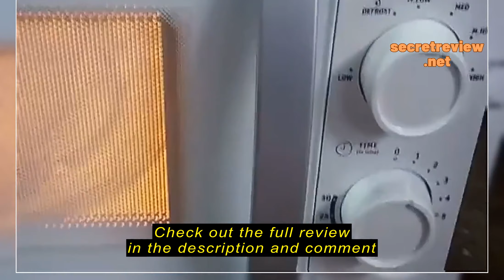Review Whirlpool 20 Liter Mechanical Microwave Oven MWX201 WH (White)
Whirlpool 20 Liter Mechanical Microwave Oven MWX201 WH (White)